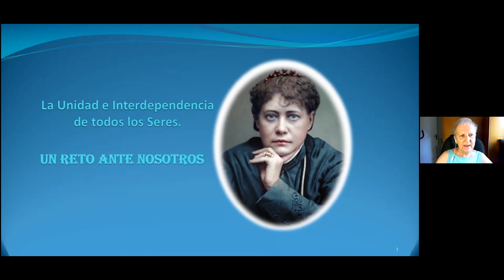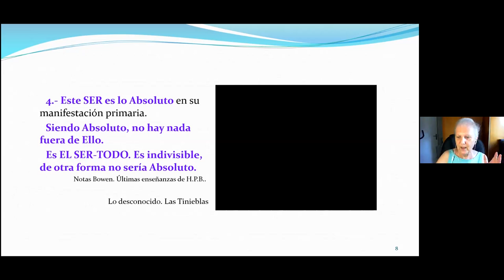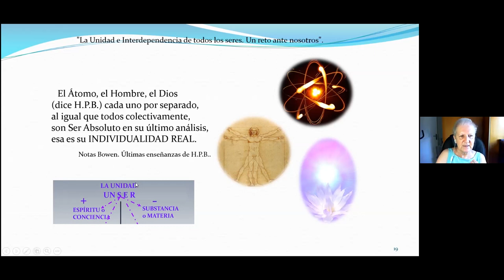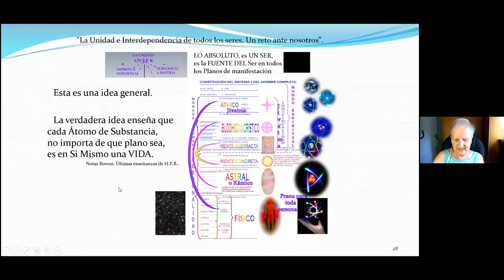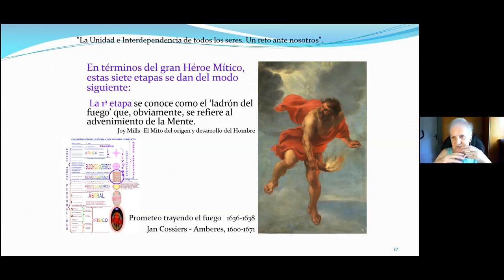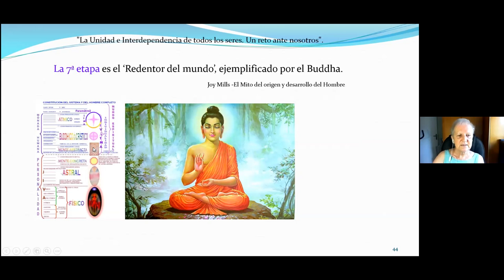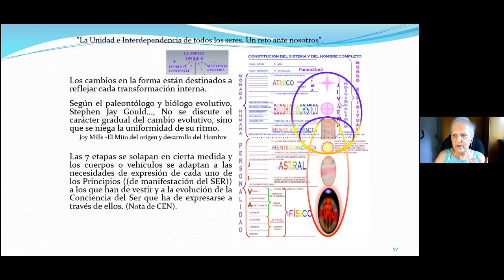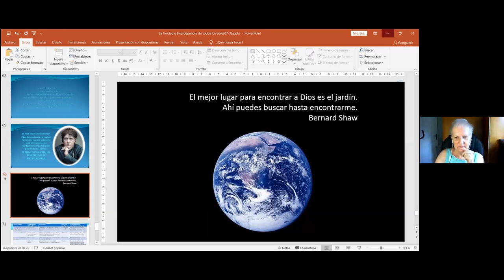2020_08_27_EV2020_CLARISA ELOSEGUI La unidad como interdependencia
2020_08_27_CLARISA ELOSEGUI
La unidad como interdependencia de todos los seres vivos. Un reto ante nosotros.